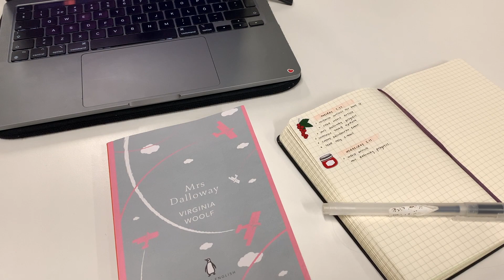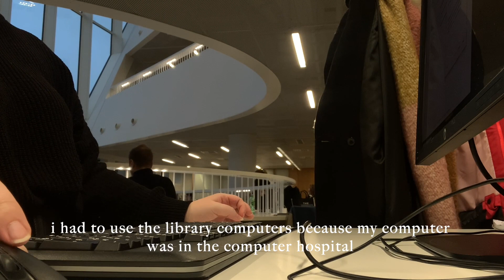my november in under 4 minutes | master's diaries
hello hello! i'm back with another shorter vlog made out of clips i took throughout november! don't worry, i am working on making some longer content as well!!

stationery instagram: @penpigeon